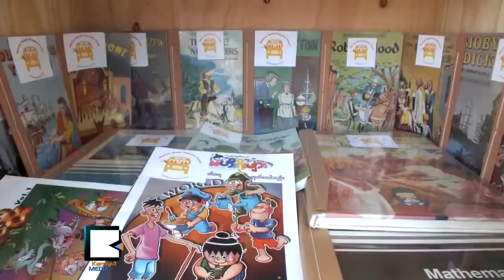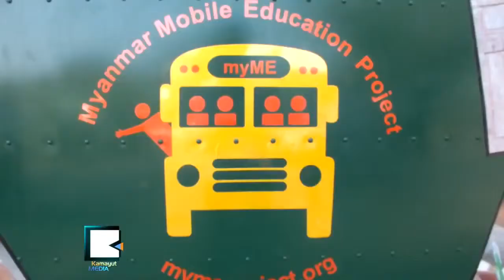Burma Launches myME Mobile Education for Child Workers in Rangoon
ကေလးလုပ္သားေတြအတြက္ မိုဘိုင္းလ္စာသင္ခန္း လာၿပီ၊ ကေလး ၁၂ဝကို သင္ၾကားေပးေန -

ကေလးေတြ စာသင္ခန္းဆီမလာႏိုင္ရင္ ကေလးေတြဆီ စာသင္ခန္းကသြားမယ္ဆိုတဲ့ေဆာင္ပုဒ္နဲ႔ My ME အဖြဲ႕ဟာ ကေလးလုပ္သားေတြအတြက္ မိုဘိုင္းလ္ပညာေရးတစ္ခုကို ဇန္နဝါရီ ၁၈ရက္ေန႔ ထူေထာင္တဲ့အေၾကာင္း မိတ္ဆက္လိုက္ပါတယ္။

ပညာမသင္ႏိုင္ဘဲ လုပ္ငန္းခြင္ဝင္ေနရတဲ့ လက္ဖက္ရည္ဆိုင္ေတြက ေက်ာင္းေနအရြယ္ကေလးေတြေတြကို မိုဘိုင္းလ္ေရႊ႕လ်ားစာသင္ခန္းအျဖစ္ ကေလး ၁၂ဝကို သင္ၾကားေပးေနၿပီး ေရွ႕ေျပးအစီအစဥ္ ၆လကုန္ဆံုးရင္ ေရရွည္စီမံခ်က္ကို ေရးဆြဲသြားမယ္လို႔ ေဒၚေဆြဇင္ထိုက္က ဆိုပါတယ္။

ျမန္မာအစိုးရက သူတို႔ရဲ႕ မိုဘိုင္လ္းစာသင္ခန္း အစီအစဥ္ကို ႀကိဳဆိုအားေပးသလို လက္ဖက္ရည္ဆိုင္ ပိုင္ရွင္ေတြနဲ႔ ညွိႏိႈင္းၿပီးလုပ္ကိုင္ရတာ အဆင္ေျပၿပီး အက်ဳိးရွိတယ္လို႔ ဆိုပါတယ္။ အခုလက္ရွိမွာေတာ့ Lucky Seven ဆိုင္ ၂ဆိုင္က ကေလးေတြအတြက္ လုပ္ေပးေနတယ္လို႔ ဆိုပါတယ္။

ကေလးလုပ္သား ပေပ်ာက္ဖို႔ဆိုတာ အားလံုးပူးေပါင္းလုပ္ေဆာင္ရမွာျဖစ္ၿပီး ႏိုင္ငံတကာကလည္း ကေလးလုပ္သားသံုးစြဲမႈကို ျပစ္တင္ရႈတ္ခ်ေနမွာမို႔ ကိုယ္တတ္ႏိုင္တဲ့ဘက္ကေန တာဝန္ယူသြားမယ္လို႔ ဆိုပါတယ္။

မိုဘိုင္းလ္စာသင္ခန္းမွာေတာ့ Level 1,2,3,4 ဆိုၿပီး ခြဲျခားထားၿပီး စာသင္ခန္းကားကိုလည္း ၁စီးကေန ၄စီးအထိ တိုးခ်ဲ႕သြားမွာျဖစ္တယ္လို႔ ဆိုပါတယ္။ ဒီ My ME လုပ္ငန္းကို ၿပီးခဲ့တဲ့ တစ္လေက်ာ္မွာ စတင္လုပ္ေဆာင္ေနတာလို႔ ဆိုပါတယ္။